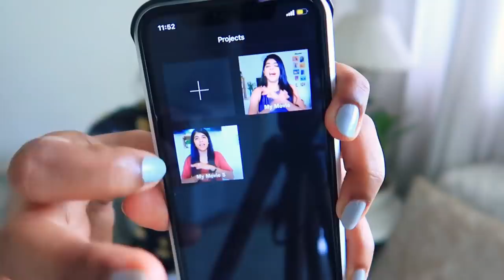Aisa Kyu !!! Hindi Vlog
Hey Guys,

Snapchat :- Ruchi M ( Id - ruchi28c)
1. Camera I used :- Canon 1300D ( EF 18- 55 m/ S55-250mm lens ) / Iphone X camera / G7x
2. Editing software :- Imovie / Filmora / sometimes i use FCP as well
5. Status :- I am Married , currently living in Mumbai (City of Dreams)

Lots of Love
Stay Happy :)